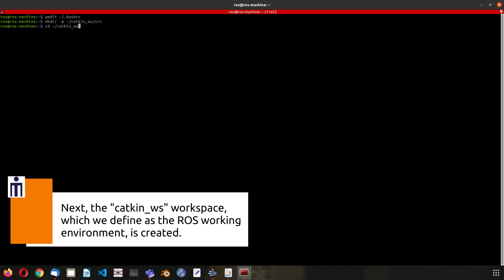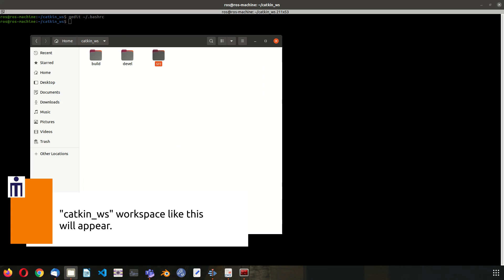Chapter 4: Configuring ROS Environment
This tutorial walks you through installing Robot Operating System (ROS) and setting up the ROS environment on your computer.